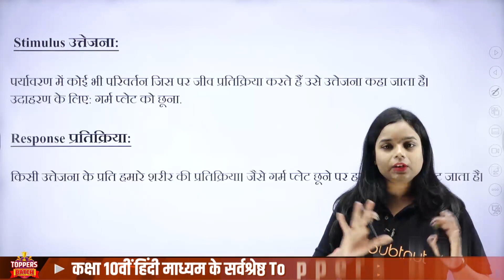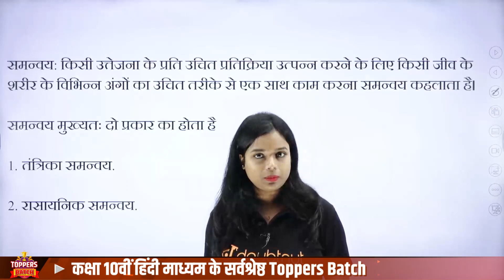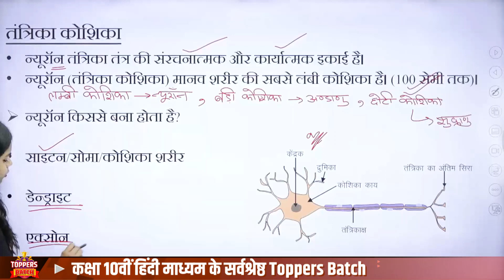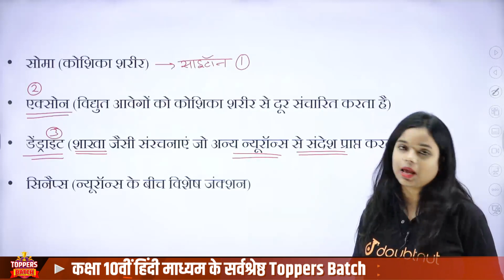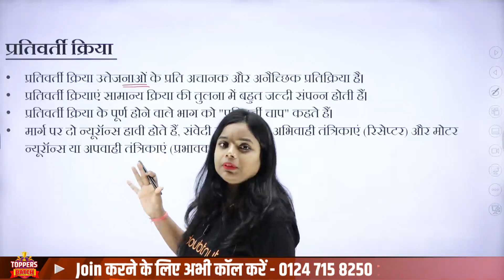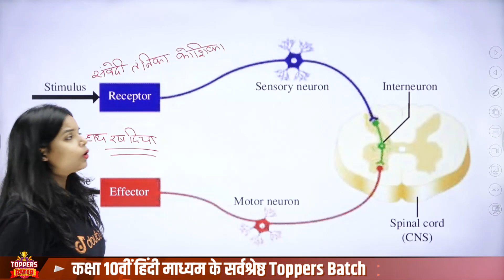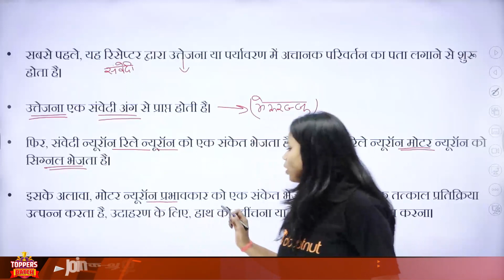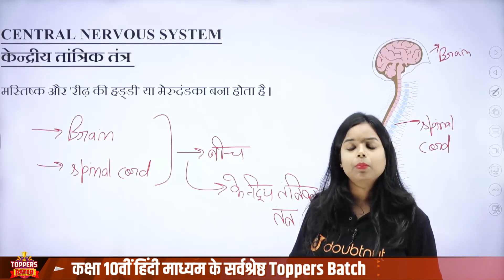Class 10 Science नियंत्रण एवं समन्वय | तंत्रिका तंत्र Class 10 Science | Control and Coordination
Class 10 Science नियंत्रण एवं समन्वय | तंत्रिका तंत्र Class 10 Science | Control and Coordination | Control and Coordination Class 10 Science NCERT | नियंत्रण एवं समन्वय Class 10 Science

👉 Have Any Query? Ask Us.